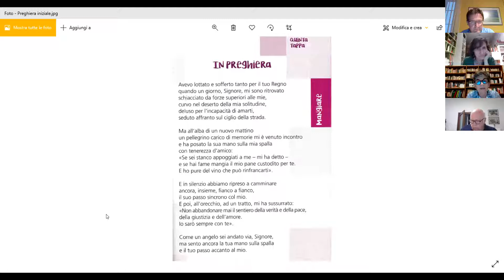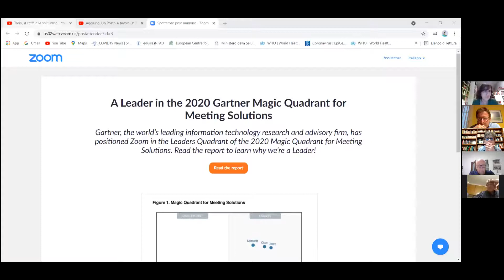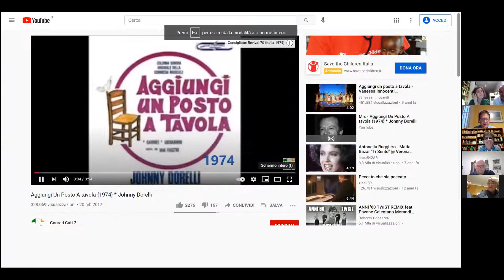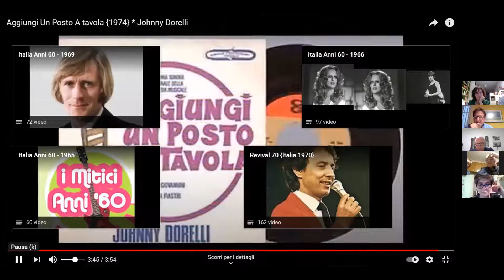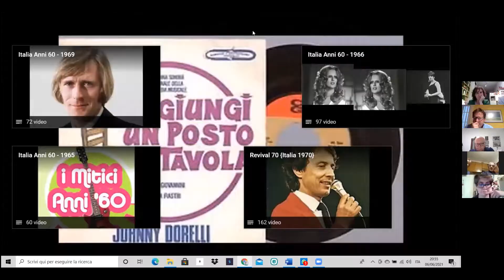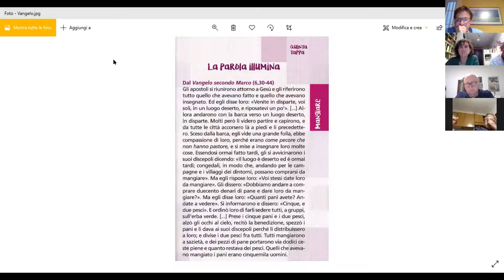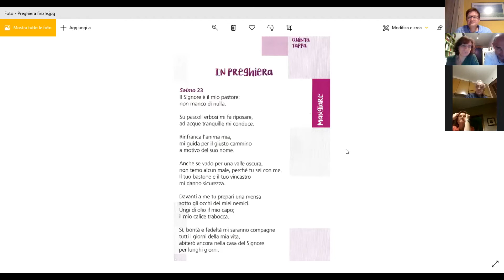Da Corpo A Corpo 5° Incontro